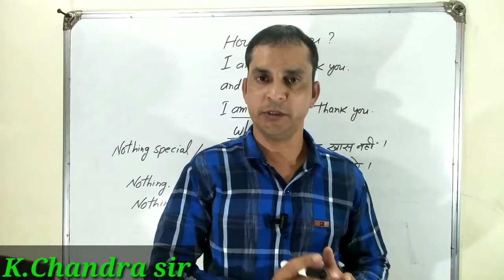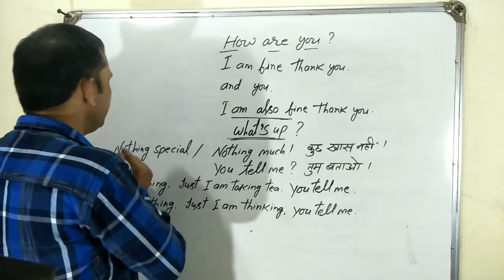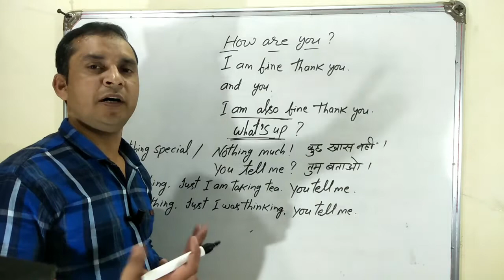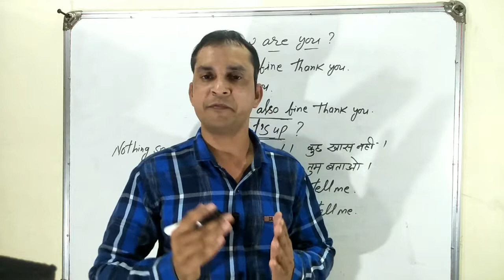Whatsup का Reply क्या दें | What is What's up | What is the mean of Whats up By K.Chandra sir